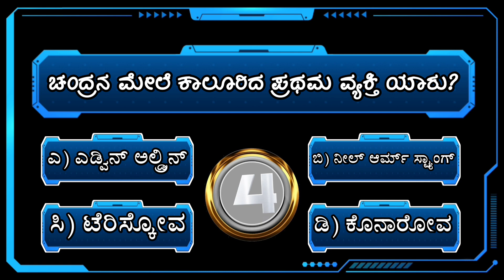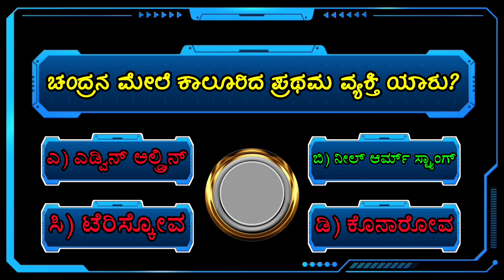ಅಮೃತಸರ ವಿಮಾನ ನಿಲ್ದಾಣ ಎಲ್ಲಿದೆ | Part-42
Description:

🦋❣️FOLLOW ME❣️🦋